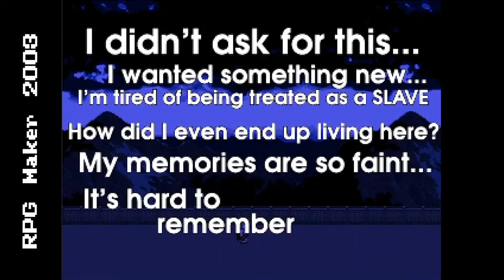[Delusional Breakthrough] RPG Maker Throughout the Years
With RPG Maker MZ's release coming up at the end of this month, I decided to make a video showcasing projects in all of the RMs up until this point. My plan was to create new scenes from scratch for this video, but I decided to go with ones I mostly already made for 2003, VX Ace, and MV (my 3 most used engines). But I did go with the theme of basing all of these on the Delusional Breakthrough Eventure, starring Gair and Amelia for most of these scenes.

This was a fun project, and I realize I haven't really used 95, XP, or VX all that much before this, so it was fun to kinda just see the changes they've made between each engine. And it was impressive to see how some old engines actually had features that are missing from newer ones!

🎨 All art, characters, and stories were created by me using RPG Makers 95-MV

⏰ Time Stamps:

0:00 - RPG Maker 95
0:34 - RPG Maker 2000
1:18 - RPG Maker 2003
2:45 - RPG Maker XP
4:59 - RPG Maker VX
6:07 - RPG Maker VX Ace
7:02 - RPG Maker MV